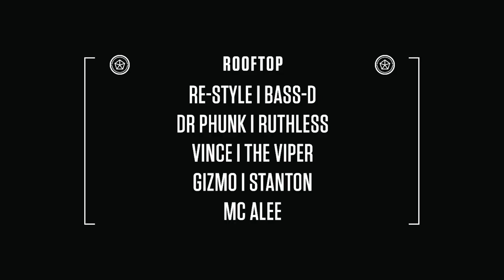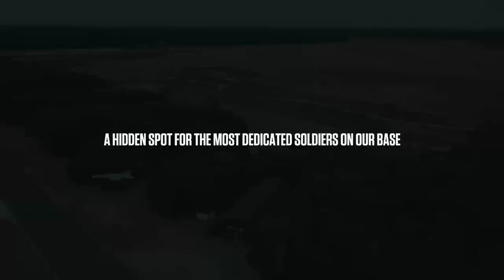AIRFORCE Festival - Destined to Diverge | Area Reveal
Explore the infamous airbase battleground and find out where your favourite areas are located: at the airstrip, an old fire station, a former F16 shelter..

Check out the position of our brand new BASECAMP, Rooftop area and much more!

BASECAMP
Welcome to our campsite: BASECAMP. The new base for who can’t get enough of AIRFORCE. Prepare for a strictly secret operation with a big pre-party, massive afterparty and badass activities.

HOTEL PACKAGES
Rather stay in a hotel close to the festival? Book your hotel package including transfer from/to the festival

AIRFORCE Festival 2019 - Destined to Diverge
3rd of August 2019
Military Airbase Twente, Enschede